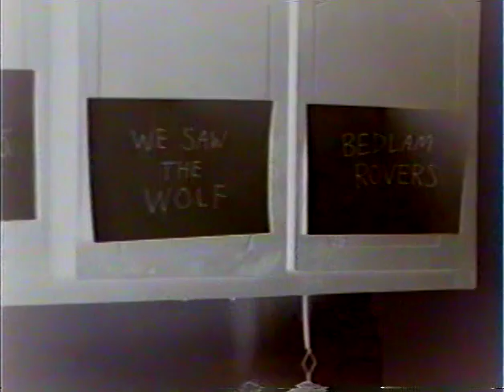Furious George 11-18-1992